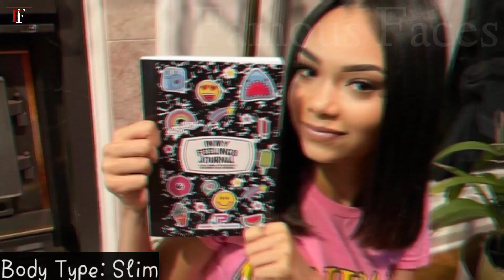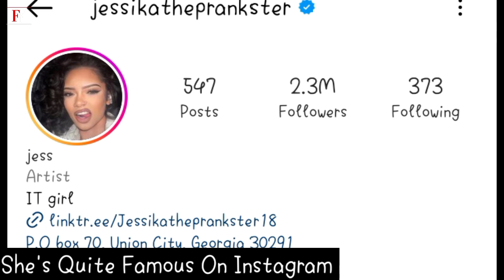Jessika The Prankster Lifestyle (Kountry Wayne)Biography,Relationship,Net worth, Profession.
ABOUT
Comedy personality on social media who often published prank videos directed at her mom. She has earned more than 4.2 million TikTok followers.

BEFORE FAME
She began publishing content for the web in the summer of 2018.

TRIVIA
Her Snapchat account was called jessickapranks.

FAMILY LIFE
Her real name is Jessika Farrell. Her mom, known on YouTube as Momma Reddd, was the subject of many of her videos. She dated fellow social media star Angel Rivera.

ASSOCIATED WITH
One of her prank videos was called "I Am Mariah Carey